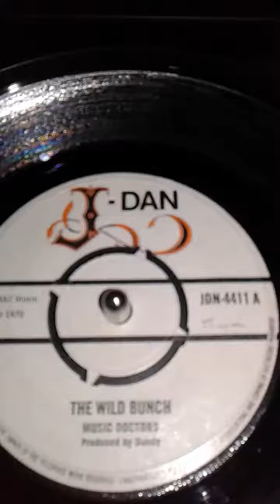Music Doctors - The Wild Bunch (Skinhead Reggae) 1970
J-Dan JDN 4411A 1970